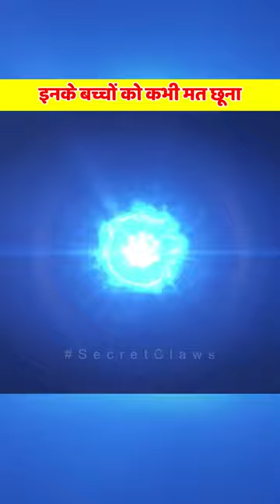मादा hamster ये क्या करती हैं